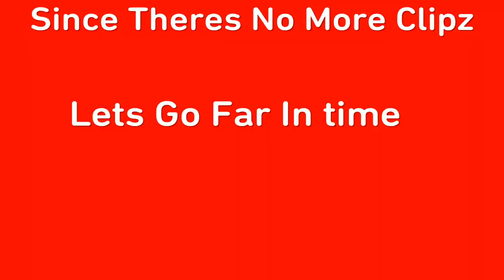Drip 💧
Yes A Drip Montage Warnings:

Inappropriate Language
Strong Language
Uh Yeah Enjoy 💧🔥